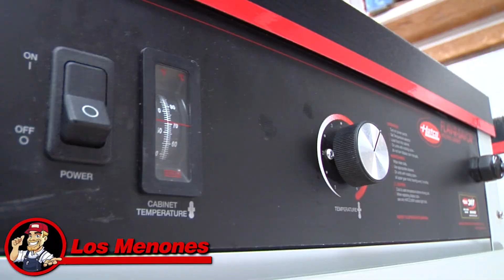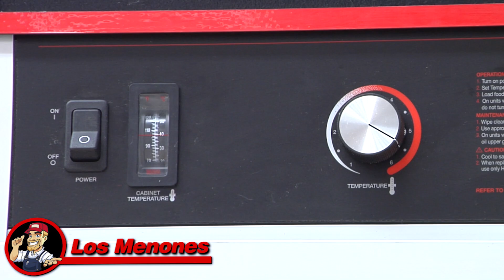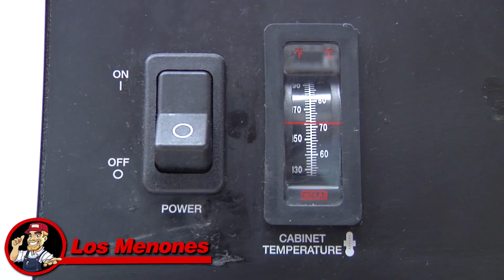Vitrinas calientes para pizza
Excelente opción para mantener las pizzas calientes y brindar un mejor servicio al cliente.

👍🏼Ideales para evitar largas filas de espera
👍🏼Ideales para agilizar servicio a domicilio